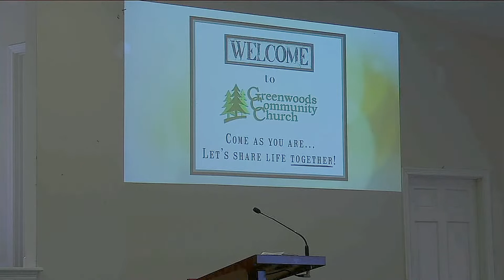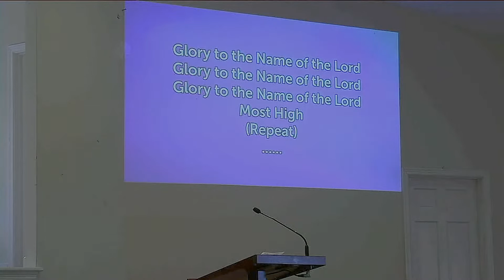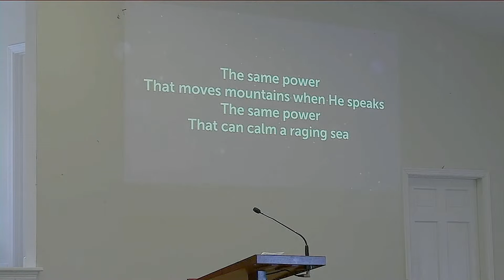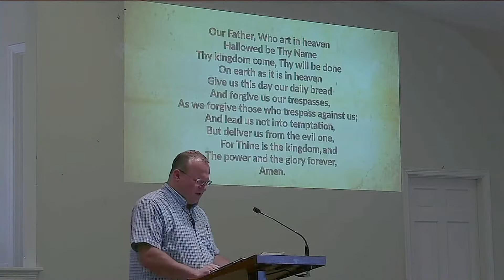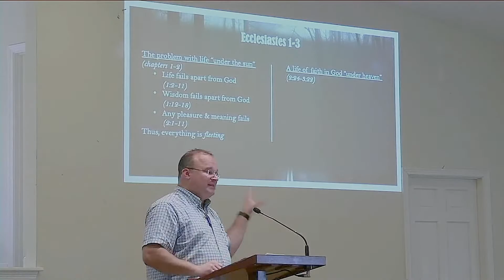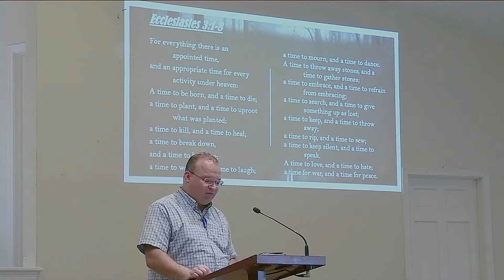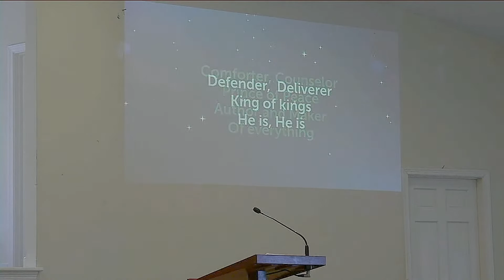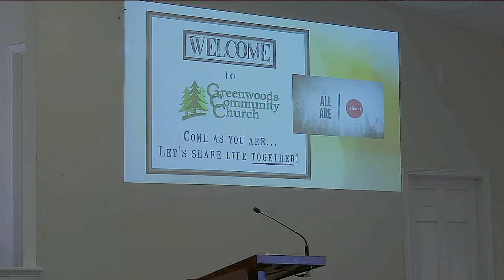GCC Sunday Worship - July 18, 2021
Pastor Trip Weiler

Message: Into the Mist… "Something is Eternal"

Songs and Video Clips used for Church purposes only. No monetary or financial gain or benefit in the use of this material. Thank you.